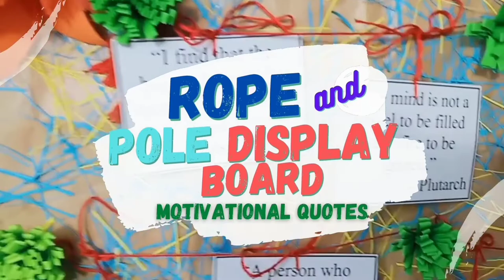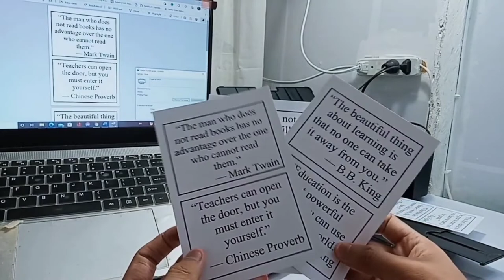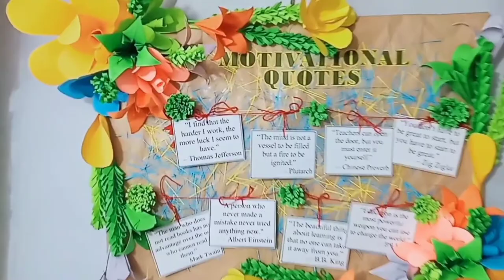Rope and Pole Display Board (Whole Process Making)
MOTIVATIONAL QUOTES Instructional Material

Candido, Mikko C.
BTVTED GFD 2B
LSPU-SCC